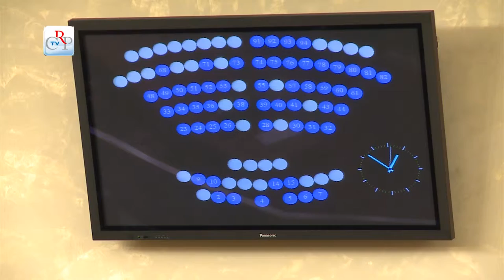CrpTv n.29 del 15 novembre 2013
In apertura della seduta del 12 novembre il Consiglio regionale ha ricordato i martiri di Nassiriya, e approvato il conferimento della qualificazione di Azienda Ospedaliera Universitaria all'Azienda Ospedaliera Città della Salute e della Scienza di Torino. Approvate poi, all'unanimità, le nuove norme di attuazione della legge quadro in materia di incendi boschivi. L'Assemblea ha quindi svolto il dibattito sulla proposta di legge sul recupero delle spese sanitarie nei confronti dei terzi civilmente responsabili, che si è concluso con il ritiro del testo da parte della proponente e l'impegno della Giunta a valutare e approntare un apposito regolamento. In chiusura di seduta è stata rinviata in Commissione la proposta di legge per l'istituzione dell'Osservatorio per il controllo degli interventi a favore delle imprese.

PRIMO PIANO

01) Norme sugli incendi boschivi
Approvazione all'unanimità, il 12 novembre, delle norme di attuazione della legge quadro statale in materia di incendi boschivi. La legge nazionale assegna alle Regioni tutti i compiti in materia di previsione, prevenzione e lotta attiva agli incendi boschivi. Resta in capo al Governo nazionale il compito di provvedere all'invio dei grandi velivoli antincendio. La legge persegue obiettivi di efficienza, efficacia e sicurezza attraverso un articolato insieme di azioni di prevenzione e programmazione, specificando chiaramente le procedure e i soggetti titolati a intervenire nelle varie fasi.
[interviste a Maurizio Lupi (Verdi-Verdi) e Wilmer Ronzani (Pd)]

02) Ricordati i martiri di Nassiriya
A dieci anni dall'attentato di Nassiriya, il Consiglio regionale ha commemorato le vittime (19 italiani e 9 iracheni), con un ricordo particolare per i caduti piemontesi: il sottotenente dell'Arma dei Carabinieri Giovanni Cavallaro, residente a Nizza Monferrato, l'appuntato Scelto dell'Arma dei Carabinieri Andrea Filippa nato a Rivalta e il capitano Massimo Ficuciello dell'Esercito Italiano.

03) Dal Comitato di Solidarietà aiuti per le Filippine
Stanziati 84 mila euro per le Filippine. Il Comitato di Solidarietà, organismo del Consiglio regionale che può deliberare interventi di soccorso a favore di popolazioni colpite da calamità naturali o catastrofi, ha deciso questa prima azione per far fronte al dramma dei territori colpiti dal tifone Hayan. Recepita anche la proposta della consigliera Eleonora Artesio di chiedere all'assessorato alla Sanità di attivarsi perché le aziende concedano i permessi di aspettativa per i medici che vogliono recarsi in missione umanitaria.
[intervista al presidente Valerio Cattaneo]